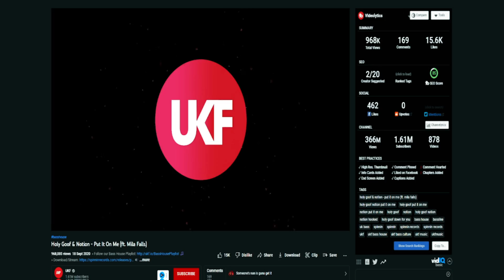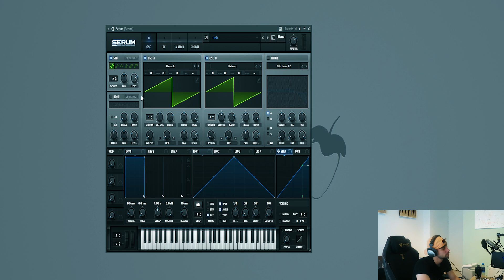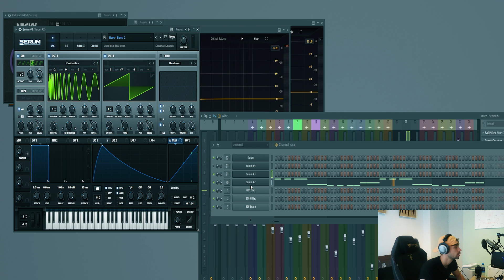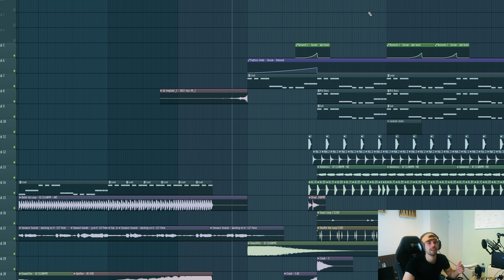How To UK Bassline Presets [Serum Tutorial]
In this Tutorial, I will show you How To Make UK Bass house presets in FL Studio like artists as Notion, Holy Goof, interupt and MPH. The UK Bassline wave has become bigger and bigger in 2022 . In This video we'll be covering the typical UK Bass house style sound design in Serum. I'll show you how to make the iconic UK Bassline Drop sound in Serum just like you hear in all those Bass house drops. In this tutorial I'll show you the fundamentals of UK Bassline style presets in FL Studio like artists as Notion, Holy Goof, interupt, shaun dean, MPH and the channel Deeprot.

If you enjoyed this video make sure to leave a Like :)

Click on the 🔔 to get notified when new video is up! ❤️